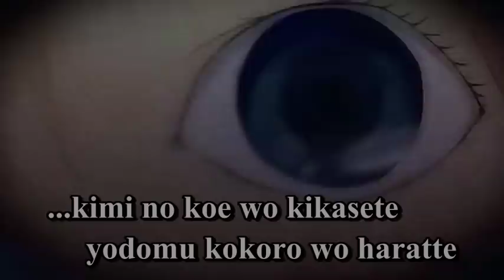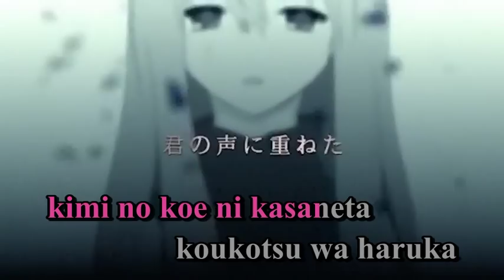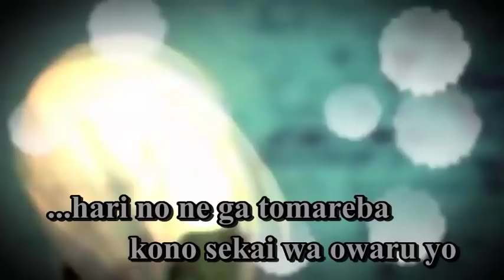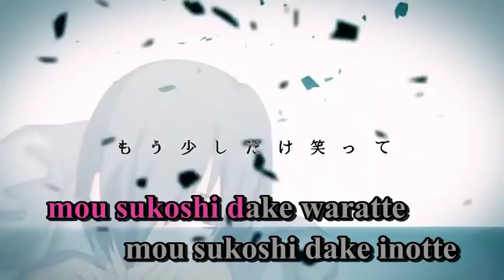【Karaoke】Leia【off vocal】 yuyoyuppe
Leia

Music & Lyrics: yuyoyuppe
Movie: meola
Vocal: Megurine Luka

Romaji Lyrics
kimi no koe wo kikasete
yodomu kokoro wo haratte
itsuwari no kyanbasu wo
nuri tsubushite kunda
kyou mo

shuumatsu no nai gensou ni
sawareta ki ga shita
"nante yobeba ii darou"
kawaranai ondo
hohoemi ga naizou wo
kuitsubusu mae ni

kyou wo tojikometa yo
haseru mirai wa haiiro
nozomu nara kuusou
sabireta uso
kanau nara motto kikasete

kokoro kara afureteta
itoshisa wo chiribamete
kimi no koe ni kasaneta
koukotsu wa haruka

katachi aru mono naraba
kuzure yuku mono naraba
kono ryoume wa iranai
boku wo tsutsunde
Leia...

shuumatsu no nai gensou wa
kanashiku waratta
hibiku kotoba wa haiiro

eien wa sotto iki wo tomete
boku wo oiteitta
zetsubou e to

hari no oto ga tomareba
kono sekai wa owaru yo
negau dake no kotoba wa
imi wo motanakatta

mou sukoshi dake waratte
mou sukoshi dake inotte
kikoenai nara mou isso
boku wo koroshite yo

kimi to houmurunda

kimi to boku no akashi wo
nokosu sube ga nai nara
nukumori wo yaki tsukete
boku wo koroshite
Leia... (Leia...)